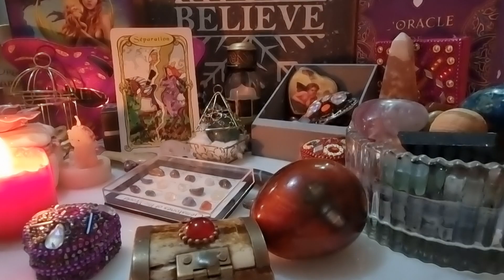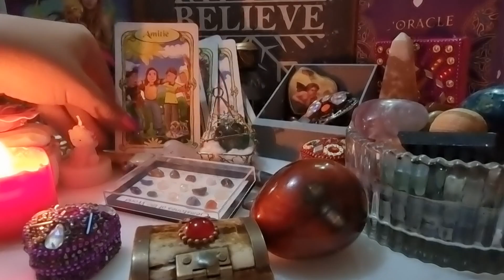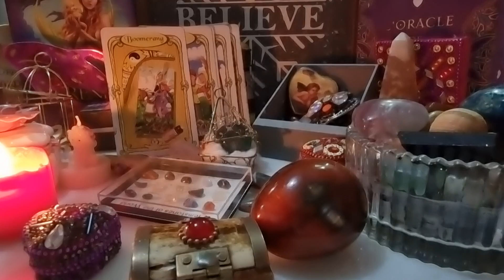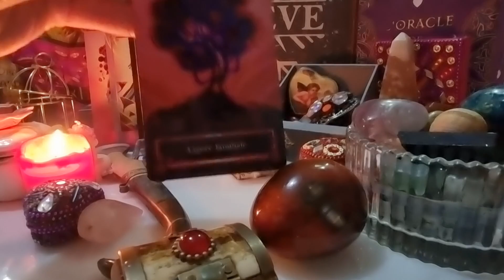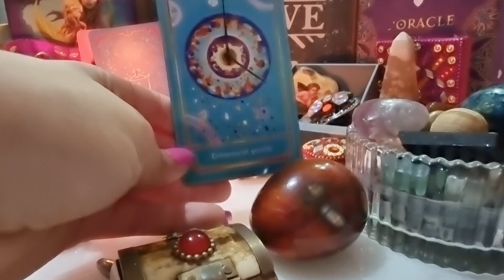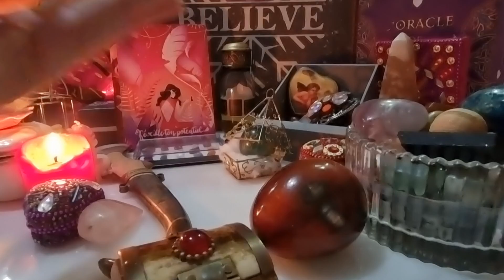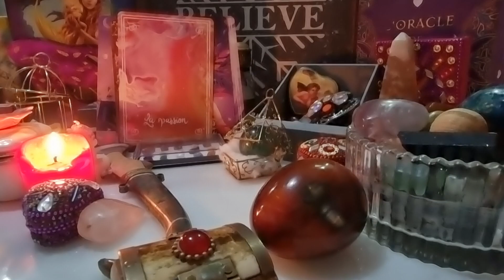TIRAGE AFFECTIF DÉTAILLÉ🃏🔮💌 que se retient t'il de vous dire ? pourquoi il reste dans le silence ?